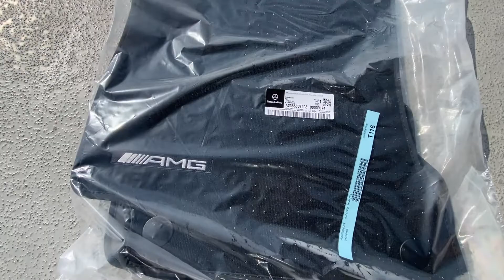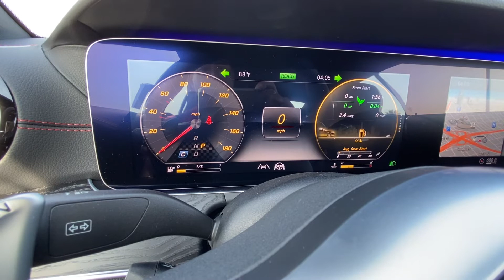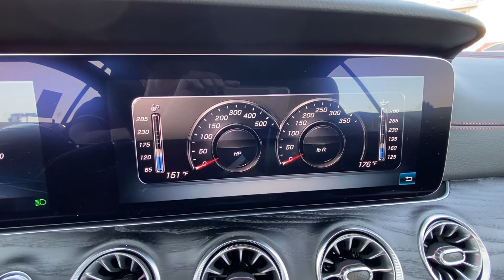Mercedes Benz AMG E53 Coupe Best Selling MB Coupe! Full Review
Rafael Gonzalez
Internet Sales
Mercedes-Benz of Downtown Los Angeles
1801 S Figueroa Street
Los Angeles, California

The E-Class coupe has grown not only more elegant and sporty than ever before, it's also grown 4.4 inches in wheelbase from the previous generation. And while it's more spacious, it's no less gracious, with elegance in every detail and every move. From its traditional grille-mounted Star to its signature wraparound LED taillamps, the timelessly modern appeal of a Mercedes-Benz coupe has grown even stronger.

12.3-inch high-resolution central display A crisp, high-resolution screen uses a high pixel count, a fast refresh rate and automatic adjustment to ambient light to provide seamless display of entertainment, navigation, comfort and convenience features, and customizable vehicle settings. Linear-style menus are more intuitive and offer easy access via the touchpad controller on the console or the right-hand Touch Control Buttons on the steering wheel.12.3-inch digital instrument cluster In addition to the standard 12.3-inch central display, a second 12.3-inch screen is placed directly in front of the driver. Its customizable displays include instrumentation and a large multifunction menu screen with illustrated and animated menus for vehicle information, settings and driver-assistance features. A number of instrumentation styles can be selected, featuring a variety of analog-style, digital and graphical readouts.

Steering wheel with Touch Control Buttons Innovative Touch Controls elevate the multifunction steering wheel to an unparalleled level of user-friendliness. In addition to fingertip buttons for features like audio, Bluetooth® and cruise control, smartphone-like pads offer direct control of nearly every cockpit feature. Swiping through menus is easy: Your left thumb operates the menu screen in the gauge cluster, and your right thumb controls the large central COMAND® display, without taking your hands from the wheel's Nappa leather rim.

Four individually tailored seats are an E-Class Coupe tradition. So is the driver focus of its advanced instruments and controls. With a wheelbase stretching more than four inches beyond the previous generation's, the newest E-Class Coupe offers a new level of rear-cabin comfort. It's a true four-seater, not only by the count of its seating positions, but also by the measures that count even more: comfort, craftsmanship and contentment for all aboard.

 The seamless power and natural balance of an inline-6 return with another Mercedes-AMG tradition: a technological leap forward. The lightweight, fully beltless engine is also electrified: An Integrated Starter-Generator can supply up to 21 hp at certain rpm, allow fuel-free coasting, and recapture energy during deceleration. With a twin-scroll turbo and electric auxiliary compressor, the gas engine outputs 429 hp and 384 lb-ft of torque on its own, for quick, efficient response.

Electrifying the inline-6 gasoline engine is an innovative Integrated Starter-Generator. It teams with a 48-volt lithium-ion battery and power supply for formerly belt-driven components like the water pump and air-conditioning compressor, reducing weight and enhancing underhood packaging. In addition to boosting power and torque for immediate response, EQ Boost offers a substantial reduction in fuel consumption.

In the future, cars will be able to communicate with each other over the airwaves. In the E-Class, the future starts today. With its industry-leading Car-to-X Communication, every new E-Class can automatically alert a central notification system of certain dangers, from detected wheelspin to the use of hazard flashers or even windshield wipers. The system can then alert other drivers with Car-to-X via in-dash displays or announcements, allowing precautions to be taken before reaching the hazard.

Power front seats feature intuitive, seat-shaped controls on the door, plus a 4-way power lumbar support. To set and save your ideal driving position, a memory system for each front seat recalls three stored positions for the seat, plus the positions of the 4-way power steering column and side mirrors for the driver

Designed to cradle the driver and front passenger through every curve, the deeply contoured front sport seats feature integrated head restraints inspired by racecar seats. The twin rear seats have a similar design.

Separate left and right temperature controls allow the driver and front passenger to enjoy personalized comfort. In addition to fully automatic or manual control of blower speed and airflow distribution, the system includes a dust and pollen filter that helps keep particles as small as 0.0002-inch from entering the cabin.